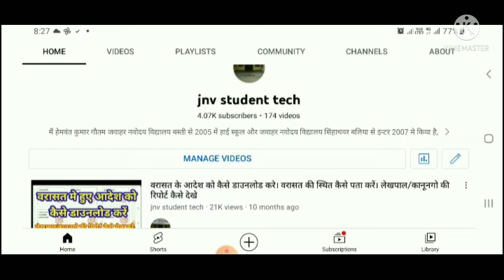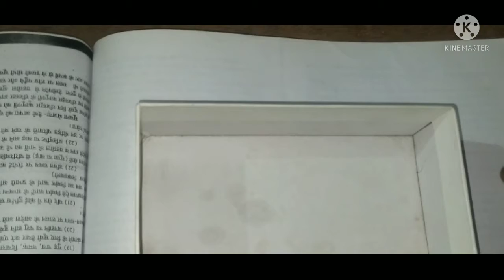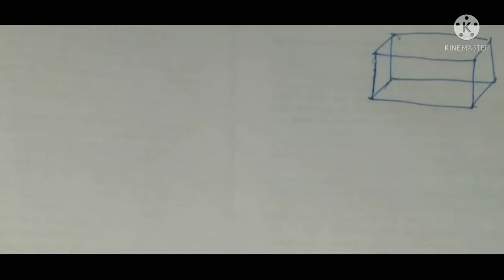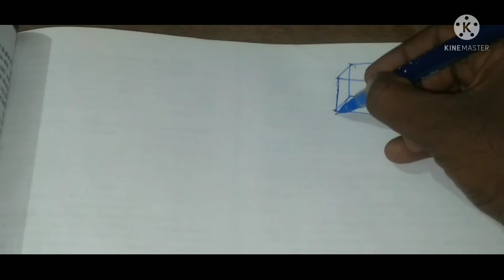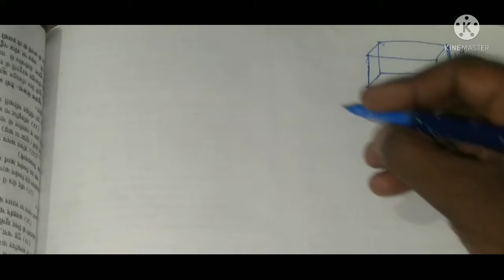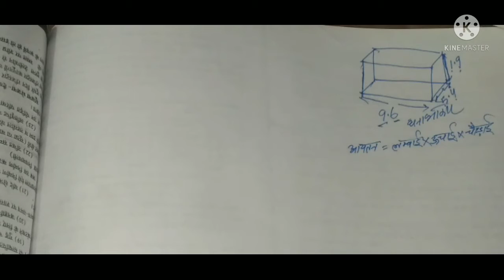बालू मोरंग गिट्टी से भरे ट्रक या ट्राली को कैसे मापे